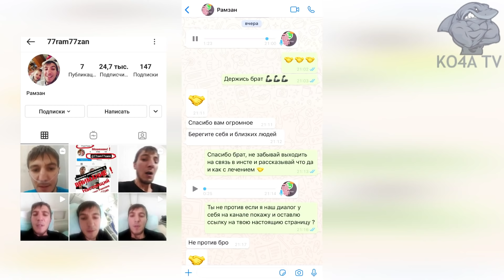КАВКАЗЕЦ РАМЗАН, БУДЕТ ЖИТЬ! МАГА ИСМАИЛОВ И ХАБИБ НУРМАГОМЕДОВ УСЛЫШАЛИ!